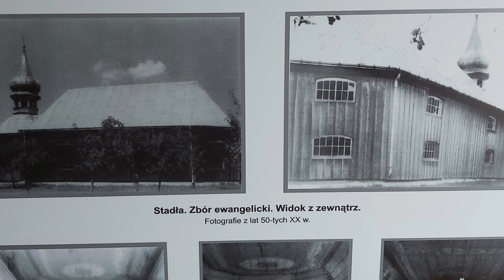Rewelacyjny Skansen Nowy Sącz - Sensational open-air museum Nowy Sącz 🌷🏘🌳4K, 2023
Rewelacyjny Skansen i Miasteczko Galicyjskie w Nowym Sączu. 4K, 2023 ROK
Sensational open-air museum and Galician town in Nowy Sącz. 4K, 2023 year

Sądecki Park Etnograficzny w Nowym Sączu zajmuje obszar 20 hektarów. Naturalne położenie wśród łąk i zieleni drzew, nad małym strumieniem sprawia, że można się tu poczuć jak w czasach, kiedy te ziemie zamieszkiwali Lachowie, Pogórzanie i górale sądeccy oraz grupy etniczne: Łemków, Niemców galicyjskich i Cyganów karpackich.
Ekspozycja skansenu prezentuje chronologiczne, majątkowe i społeczne zróżnicowanie kultury ludowej Sądecczyzny, a wiedzę o tradycji regionu wzbogacają tematyczne wystawy etnograficzne: „Izba weselna” i „Maziarstwo łemkowskie”. Tradycyjny charakter ma otoczenie zagród wraz z zakomponowaniem zieleni. Na terenie skansenu odbywają się różne imprezy  plenerowe folklorystyczne i edukacyjne. Można tu też zapoznać się z dawnymi wiejskimi rzemiosłami, poznać regionalną kuchnię i podziwiać wyroby rękodzieła ludowego.
Inicjatorką utworzenia Sądeckiego Parku Etnograficznego w końcu lat 60. XX w. była dr Hanna Pieńkowska – ówczesny wojewódzki konserwator zabytków w Krakowie. Dzieło to podjęli ludzie dobrej woli i stworzyli wspaniałe miejsce lekcji historii i wypoczynku.
Większość obiektów znajdujących się w skansenie została przeniesiona z różnych miejscowości. Są to oryginale budowle, które uległyby zniszczeniu, gdyby o nie nie zadbano w porę. To nasze kulturowe dziedzictwo i dobrze, że młode pokolenie może się tu uczyć historii.
Przestrzeń skansenu została podzielona na sektory. Znajduje się tu około 80-ciu obiektów.
 Nad strumieniem w północnej części skansenu posadowiono zespół obiektów tradycyjnego przemysłu ludowego, napędzanych siłą wody (tartak, dwa młyny, folusz). Niemal wszystkie obiekty w Sądeckim Parku Etnograficznym są oryginalne – były rozebrane w macierzystej wsi, przeniesione, zakonserwowane i na nowo zmontowane w skansenie.
W pobliżu Miasteczka Galicyjskiego znajduje się Sektor Kolonistów Józefińskich zwanych Niemcami Galicyjskimi. Niemieccy osadnicy przybyli  Hesji oraz Nadrenii-Palatynatu. Zostali oni sprowadzeni do Galicji w latach 1781–1786, przez cesarza Józefa II, na mocy jego specjalnego rozporządzenia.  Emigrowali w poszukiwaniu lepszego życia. Tu  dostawali ziemie z konfiskaty dóbr królewskich i klasztornych oraz ziemie rdzennej ludności – Lachów Sądeckich. Kolejne pokolenia kolonistów w znacznym stopniu uległy polonizacji. Ci, którzy uważali się nadal za Niemców, zostali w 1944 roku zmuszeni przez władze hitlerowskie do emigracji na zachód. Po nich pozostały, podobnie jak po wysiedlonych później Łemkach, nietypowa architektura budynków oraz ich układów, kształtowanych odmiennie niż w sąsiednich wsiach polskich.
Sektor Kolonistów Józefińskich składa się z rekonstrukcji trzech murowanych zagród z Gołkowic Dolnych, z przełomu XVIII i XIX wieku. Zagroda posiada podwórze, zamknięte z dwóch stron budynkiem mieszkalnym i spichlerzem, a od strony drogi wysokim murem z charakterystyczną bramą wjazdową i furtką wejściową.
Na końcu ekspozycji dotyczącej kolonistów józefińskich usytuowano oryginalny kościół ewangelicki z 1809 roku. Pierwotnie znajdował się w Stadłach, następnie po   II wojnie światowej został przeniesiony do Świniarska, a po pożarze w 2003 przeniesiono go do Sądeckiego Parku Etnograficznego, gdzie będzie pełnił funkcję sakralną jako zbór ewangelicki.
Na terenie skansenu znajdują się zagrody chłopskie jedno i wielobudynkowe,  przyzagrodowe wiatraki i kuźnie, przydrożne krzyże i kapliczki. Nad chłopską zabudową dominują bryły trzech XVIII-wiecznych świątyń: rzymskokatolickiej z Łososiny Dolnej, greckokatolickiej z Czarnego i protestanckiej ze Stadeł.
W centralnym punkcie wiejskiej zabudowy usytuowano przeniesiony z Rdzawy XVII-wieczny dwór szlachecki z unikalną polichromią we wnętrzach. Jest otoczony parkiem dworskim z aleją dojazdową i uzupełniony położonym w sąsiedztwie zespołem gospodarczym.
Na skraju lasu małe osiedle cygańskie. Grupa ta, nazywana obecnie Cyganami Karpackimi lub Romami Górskimi, często świadczyła usługi dla innych mieszkańców wsi. Bywali kowalami i muzykami, najmowali się do prac gospodarskich i robót drogowych. Trudnili się też wróżeniem.
Tak wspaniałej architektury drewnianej i takiej różnorodności na próżno szukać w innych miejscach. Wybierz się, żeby zobaczyć drewniane świątynie, pałace szlacheckie i dworki . Różnorodne chałupy chłopskie – bogate i biedne. Kryte słomą, gontem, bielone i mszone.  Kuźnie, spichlerze, wiatraki, stodoły i stajnie. Wszelkie zabudowania gospodarskie. A wszystko to w cudownej zielonej przestrzeni lasków, łąk i pól pełnych kwiatów i świergotu ptactwa. To prawdziwa rozkosz dla zmysłu słuchu i wzroku. Wybierz się do Nowego Sącza i przeżyj niezapomniane chwile. Zapraszamy serdecznie.